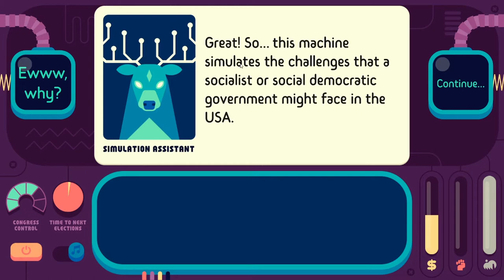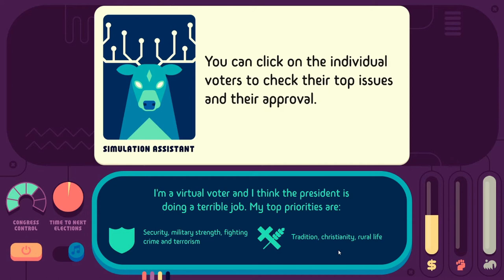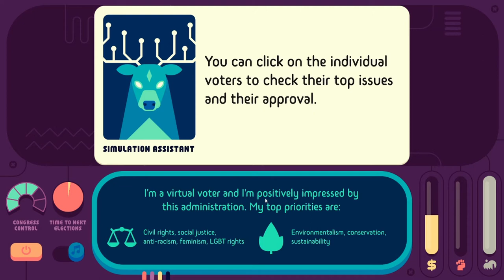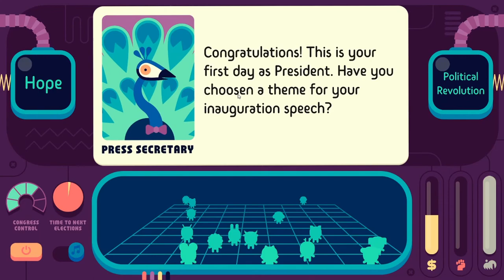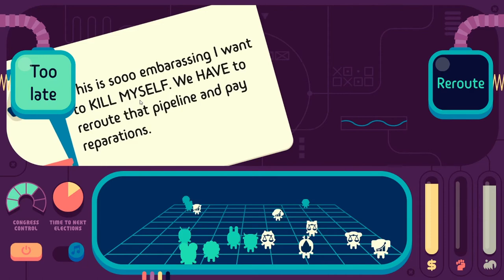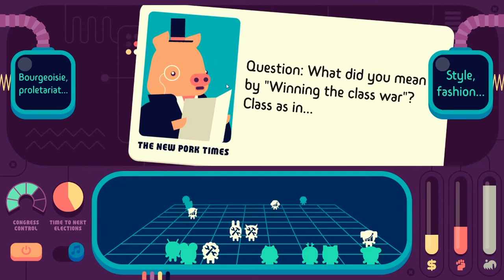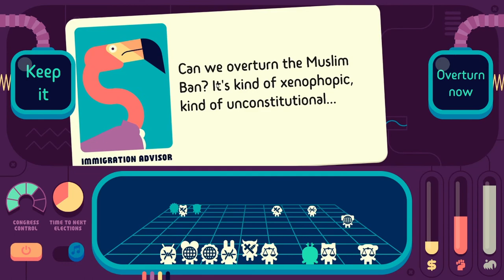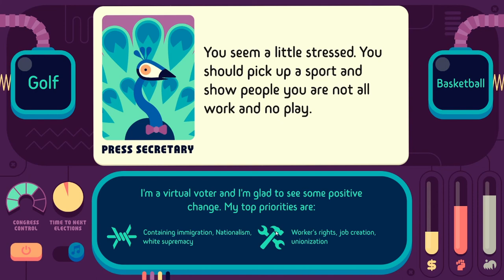Democratic Socialism Simulator - Episode 1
We get political in this new game!